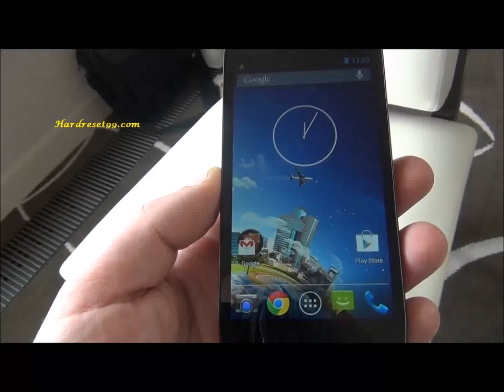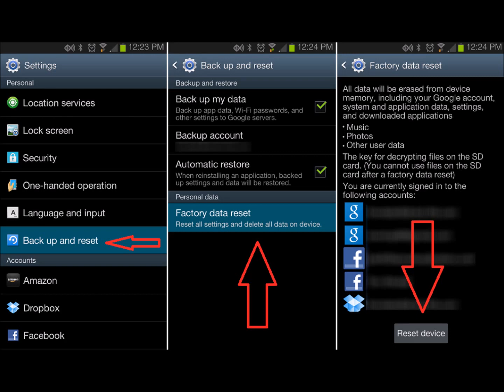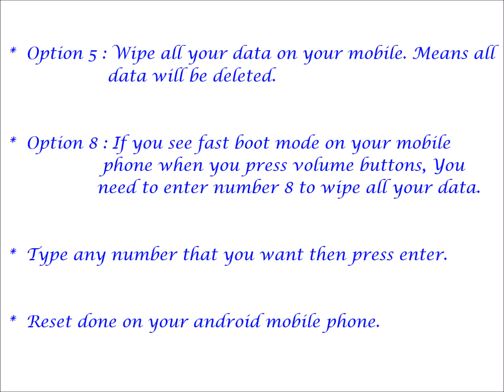Kazam TV 4 5 Hard reset, Factory Reset & Password Recovery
Kazam TV 4 5  Hard Reset. You can easily unlock your android mobile phone for free. You do not need any software knowledge. Here we are also provide password recovery with android tools & drivers and With your Google account etc. Please note that Hard reset delete all your data from your mobile. You will not recover your data like apps, contacts and Files etc.

Kazam TV 4 5 Hard Reset :

   reboot menu.

Kazam TV 4 5 factory Reset :

   your settings.
   option.
   storage.